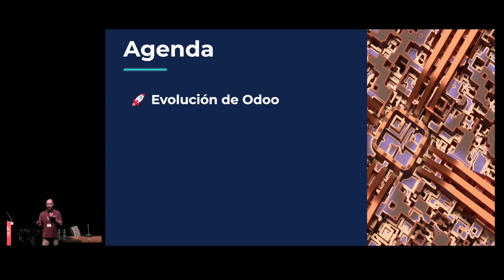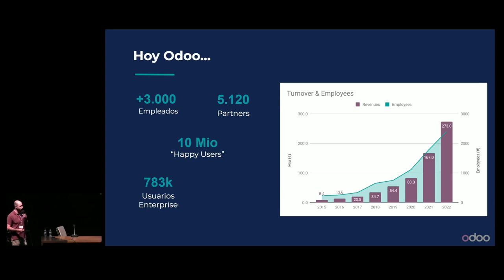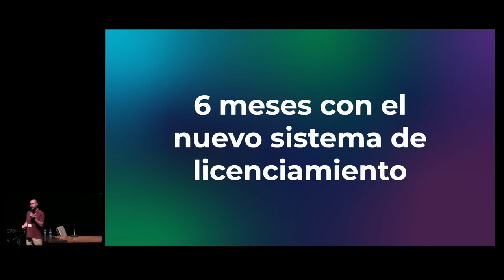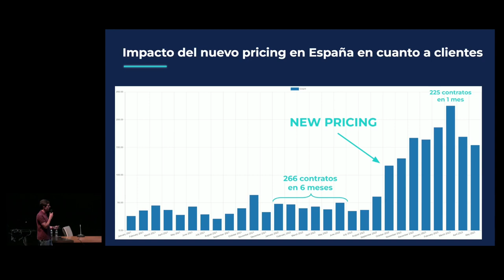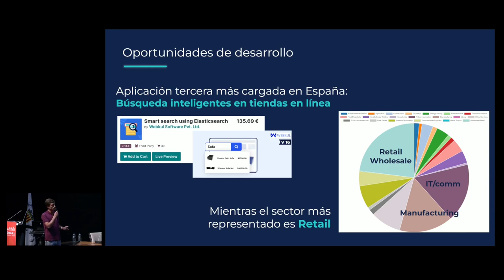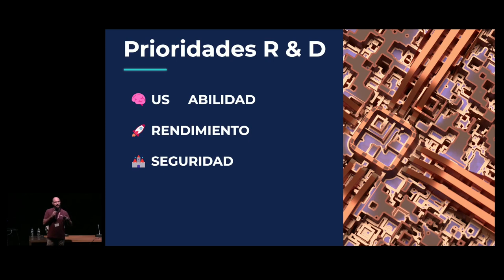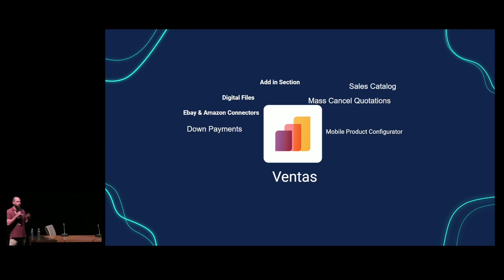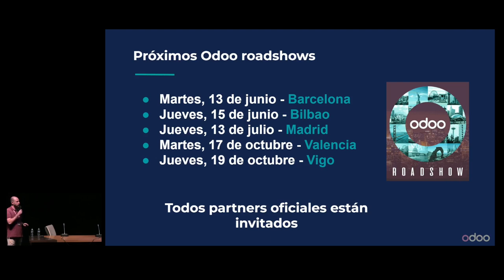Odoo, S.A.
La presentación invita a los asistentes a descubrir cómo Odoo continúa impulsando el crecimiento y la transformación digital en el mundo empresarial, y cómo la versión 17 permitirá seguir liderando el camino hacia la eficiencia y la excelencia empresarial con un software open source.

Gabriel Morais. Channel Key Account Manager.